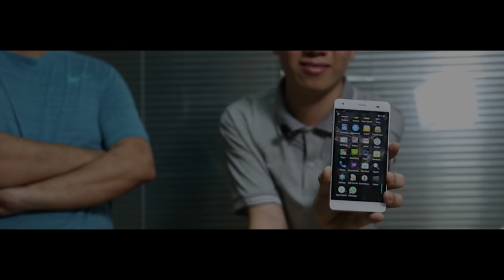Cubot Echo First Advert Video